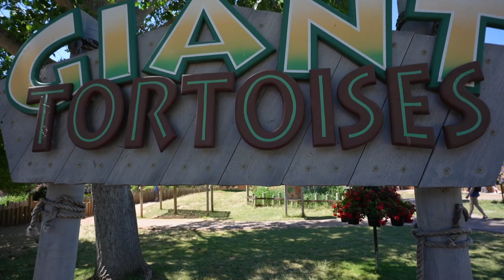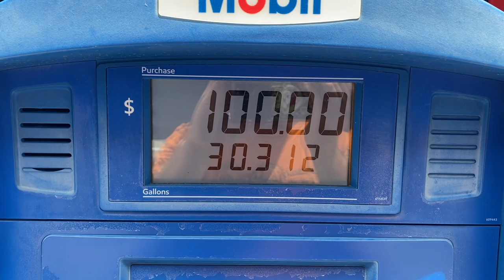Campgrounds are FULL!! || Nowhere to Stay in our Bus Conversion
This episode begins with Kyle's favorite animal. SNAKES! We showed Y'all around Reptile Gardens near Rapid City, South Dakota. Kyle managed to overcome his fear of snakes BEHIND the glass, but he wouldn't walk past the one out in the open, in a tree 😂

We said goodbye to Hart Ranch Camping Resort and our new friend Garrett. We were heading out to the boondocking, off grid camping spot that Kyle found on Campendium.

On the way there, we showed you just how much diesel fuel it takes to get us where we are going. This pump however, wouldn't let us fill up all the way. We paid our tab and headed back out on the road.

 Unfortunately, when we got to the boondocking site we found, there were NO boondocking spots left Blue Betty would fit in. There were campers EVERYWHERE!

After we searched for sites in the Jeep, we thought it was best to start calling campgrounds in the Custer South Dakota Area. We called about 30 different campgrounds to no avail. They were ALL BOOKED UP!

We did manage to find one, but it was over an hour and a half to the north. where we just came from 😂

We pulled in to Jack's Campers in Piedmont, North Dakota and couldn't find the campground we just drove near two hours to come to.

Mudflap Fuel Savings App- $10 off when you sign up